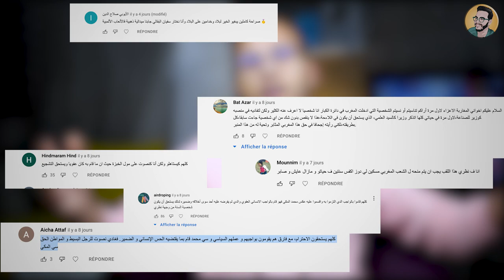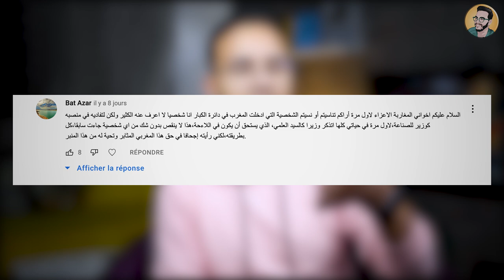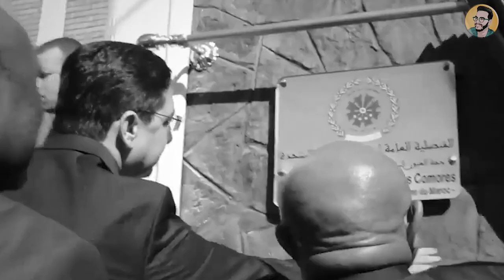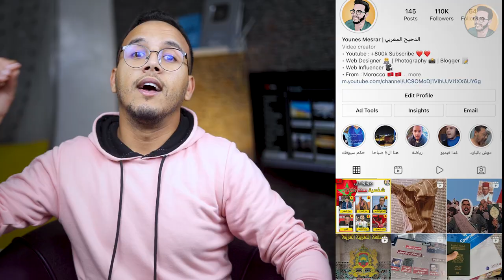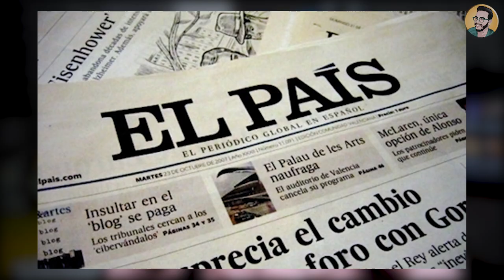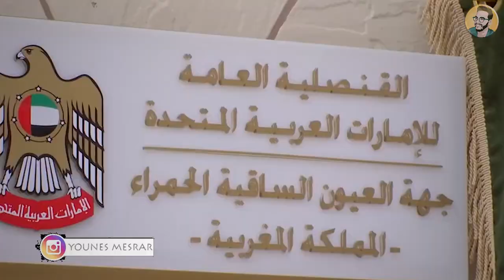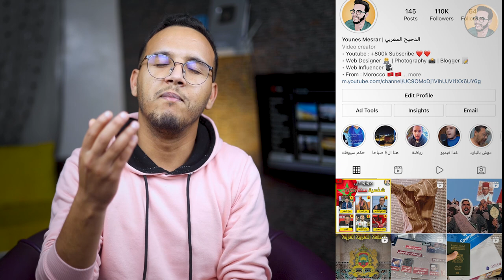شنو هي تقوليبة وزير الخارجية مغربي ناصر بوريطة ؟ و علاش ماشي هو شخصية السنة 2021 ؟ | Nasser bourita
ناصر بوريطة وزير الخارجية المغربي او بالفرنسية Nasser bourita .
في هدا الفيديو سيكون حديثنا على ناصر بوريطة بصفته وزير الخارجية المغربي . سنتطرح للاجابة على من هو ناصر بوريطة ؟ و مسقط رأس ناصر بوريطة و انجازات ناصر بوريطة . و ماهو المسار الدراسي ل ناصر بوريطة والمسار المهني ل ناصر بوريطة كدلك و كيف كانت بدايات ناصر بوريطة في وزارة الخارجية المغربية ؟و ماهو حزب ناصر بوريطة ؟
بمعنى فيديو اليوم سيكون عيارة عن سيرة داتية ل ناصر بوريطة المغربي
و هل بوريطة رجل يفكر في استراتيجية ام هو مجرد موظف ينفد الاوامر ؟